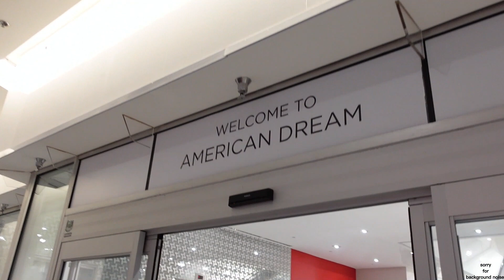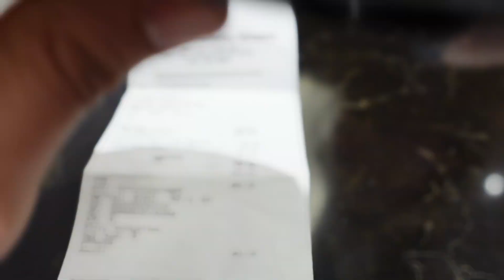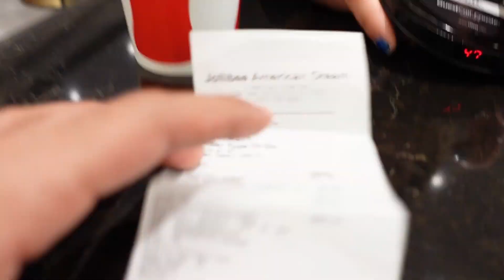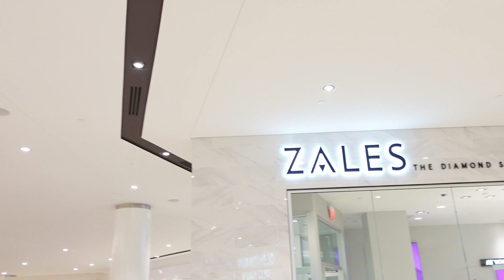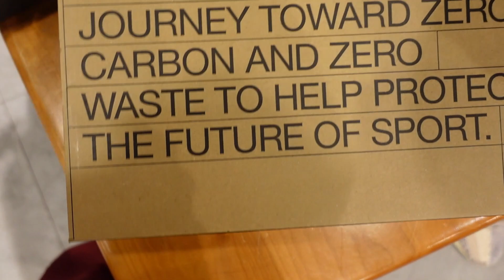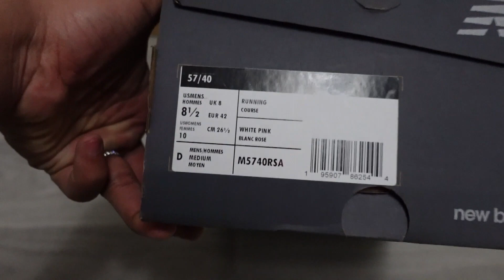American Dreams Mall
Hi guys this my first vlog. show me some love and support.